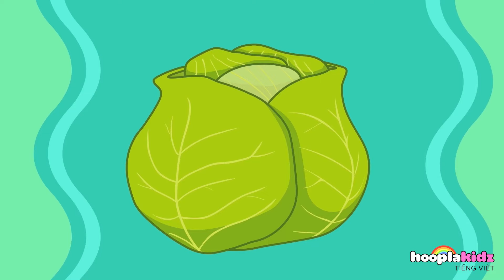Gia đình Ngón Tay Gấu Trúc | Bài Hát Thiếu Nhi | HooplaKidz Tiếng Việt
Xin chao cac em! Chúng tôi đã trở lại với các bài hát trẻ em và giai điệu mẫu giáo yêu thích của bạn để lắng nghe, học hỏi và khiến con bạn hát theo! Tham gia cùng chúng tôi trên kênh HooplaKidz Việt Nam của chúng tôi

📲 Xem thêm các bài hát thiếu nhi và video học tập

Về Kênh:
HooplaKidz là một điểm đến duy nhất dành cho trường mầm non.
HooplaKidz là một trong những kênh YouTube phổ biến nhất dành cho trẻ mẫu giáo có các nhân vật đáng yêu và thú vị nhất trong thị trấn Annie, Ben và Mango hát và nhảy theo các bài đồng dao và bài hát gốc nổi tiếng!